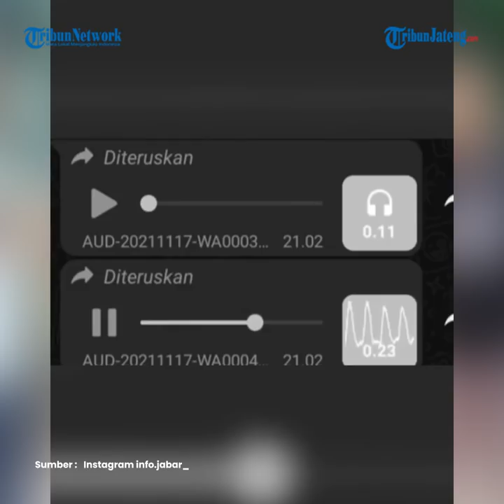Pria yang Hilang Misterius di Cadas Pangeran Ditemukan di Majalengka